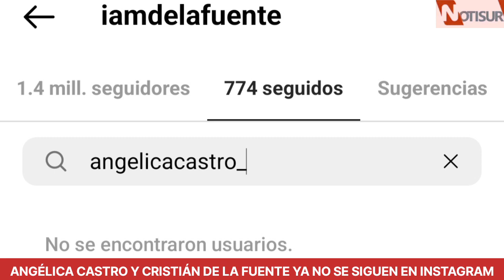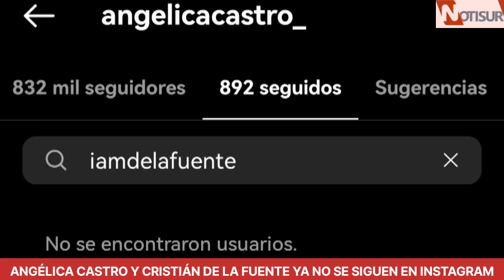Angélica Castro y Cristián de la Fuente ya no se siguen en Instagram